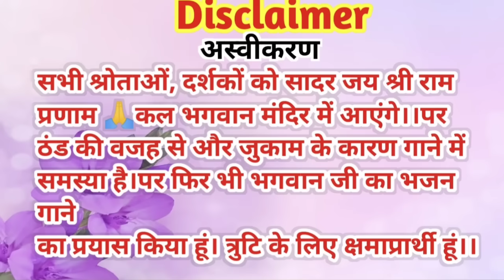सज गए साधु संत भी सज गया है बाजार अयोध्या सजा राम दरबार 🙏